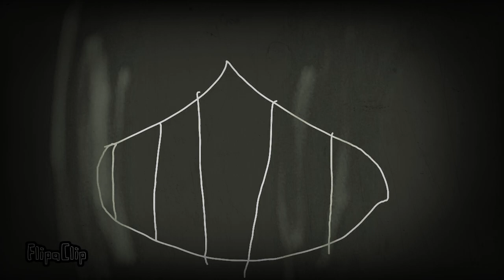28 septembre 2019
FlipaClip - Jdkd